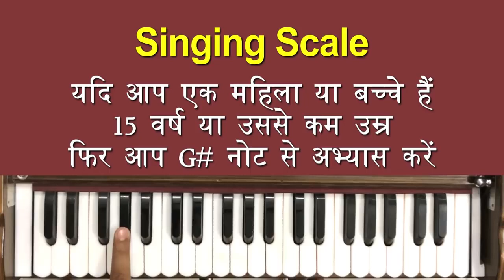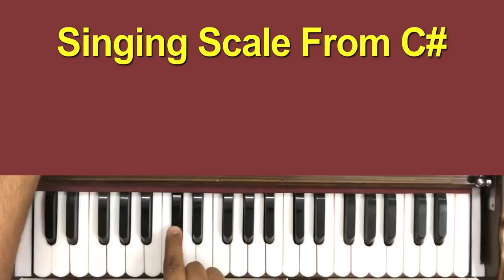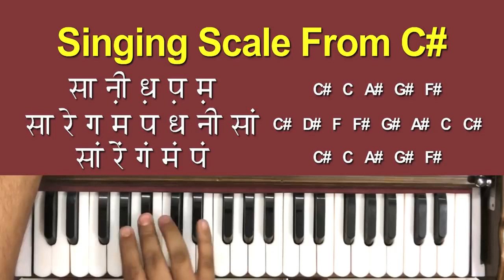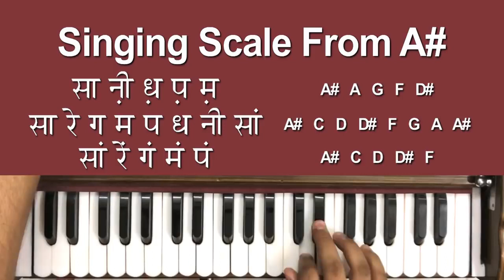ऐसे जाने अपनी आवाज़ का स्केल | Understand Your Singing Scale | पहचाने अपनी आवाज की सीमा | VoiceScale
Indian Music School
This Lesson is all about your vocal or singing Scale. how to identify the vocal scale or the singing scale. and how to sing every song in your range. some time people get confuse about the singing scale and always ask about singing scale or vocal range.
so people here it is. Watch and find your scale. Best of Luck.